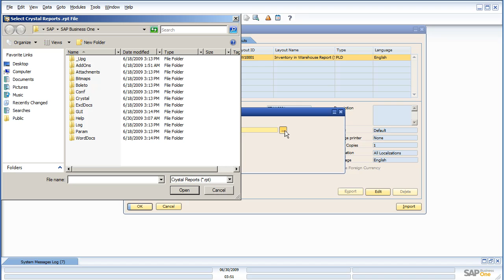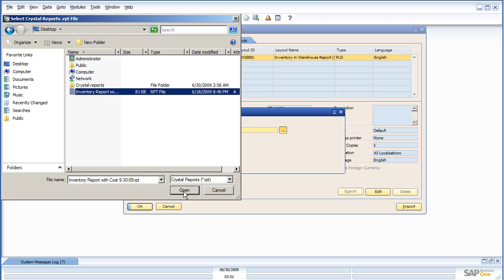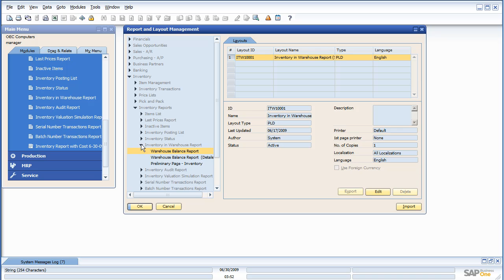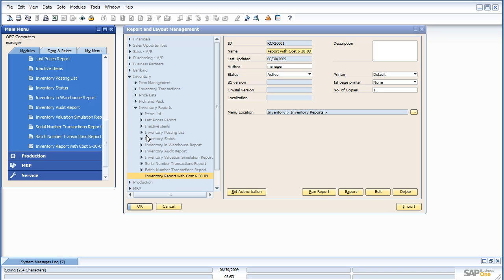SAP Business One - Preview of 8.8 - Crystal Reports